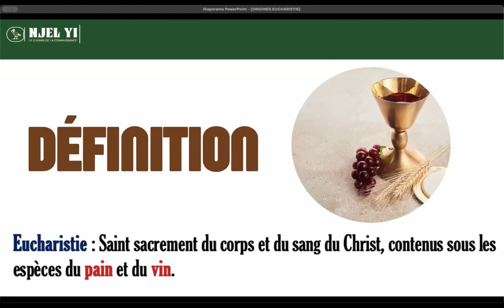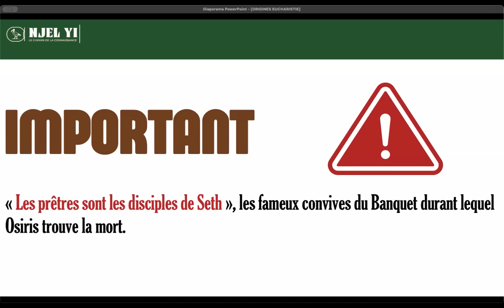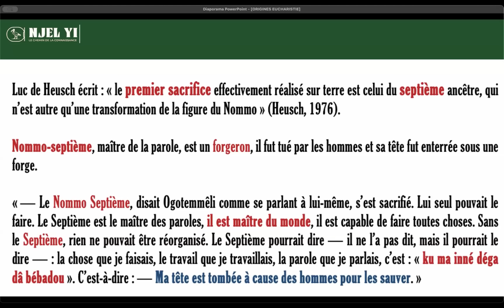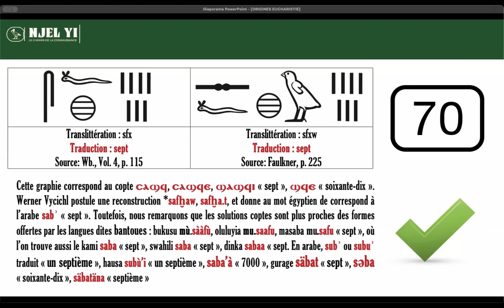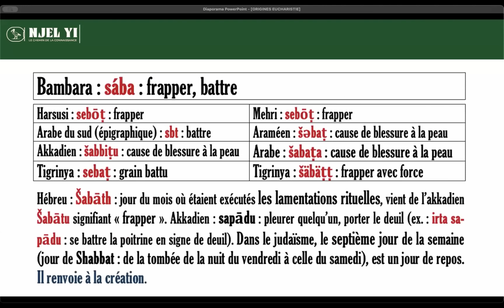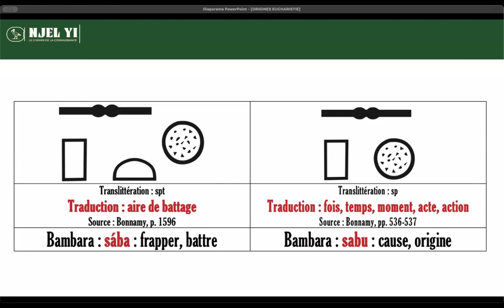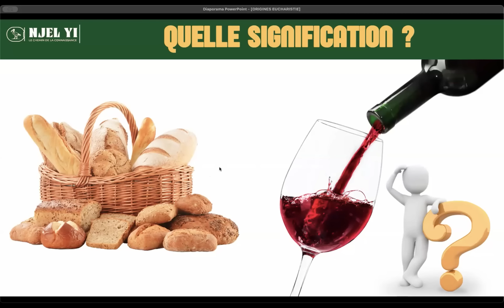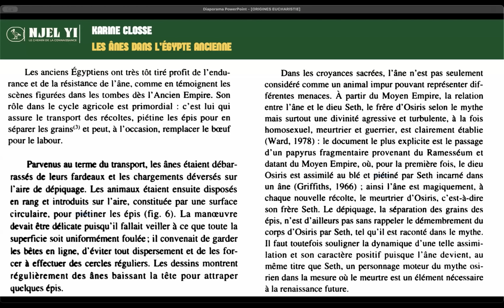LES ORIGINES DE L'EUCHARISTIE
PORTE-OUVERTE DE L'ÉCOLE DES SCRIBES, 1er SEMESTRE 6261